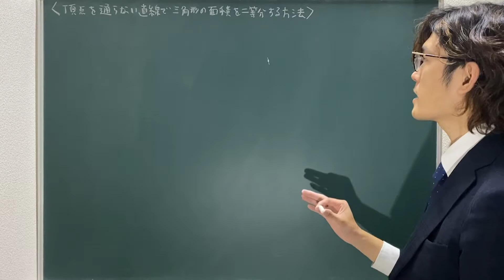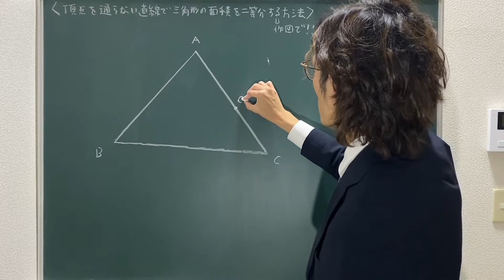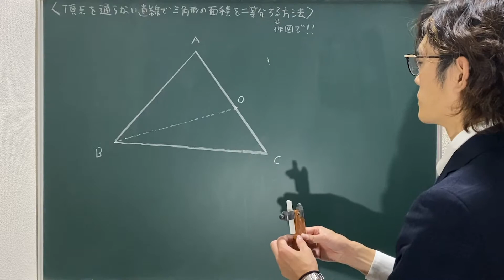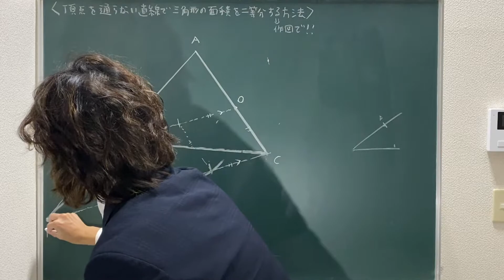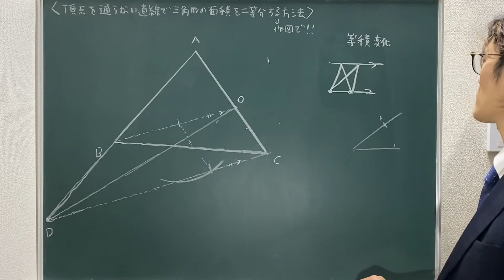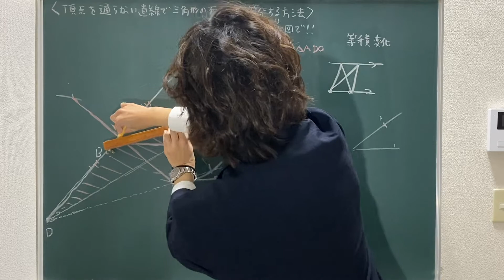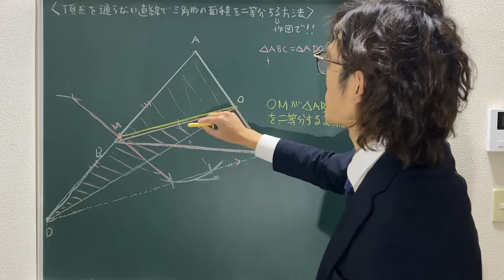【作図】三角形の面積を、頂点を通らない直線で二等分せよ。【初等幾何学】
今回はコンパスと定規で三角形の面積を、頂点を通らない直線で二等分せよ。という問題です！二等分割の話は色々な図形でバリエーションがあって面白いですね！

p.s.次はどんな作図を語ろうか。

参考文献をここでご紹介いたします。
下記URLはAmazonアソシエイトを利用しています。

・定木とコンパスで挑む数学―四則演算から作図不能問題まで

HPです！ここで色々まとめてます！